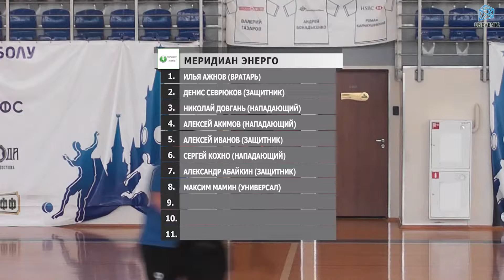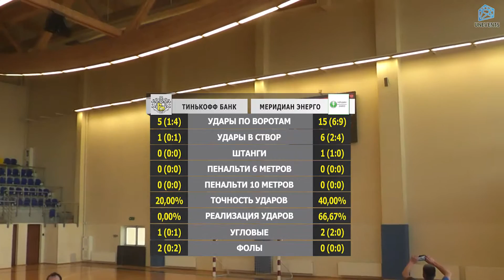Тинькофф Банк - Меридиан Энерго (24.04.2016)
2-й "Официальный чемпионат Москвы по мини-футболу среди корпоративных команд" (10-й Чемпионат Лиги UNEVENTS), Конференция В, 4 тур